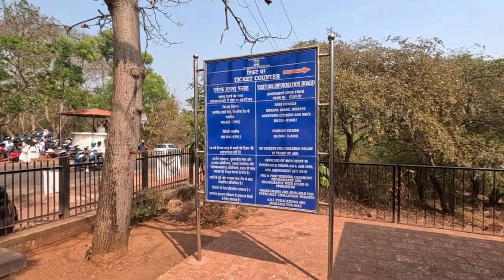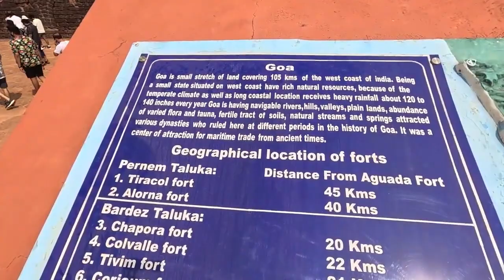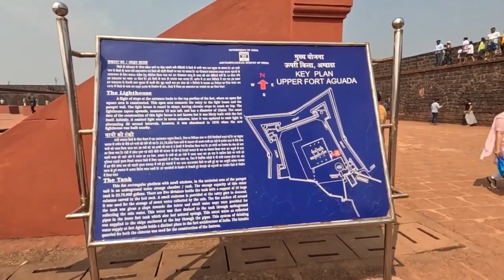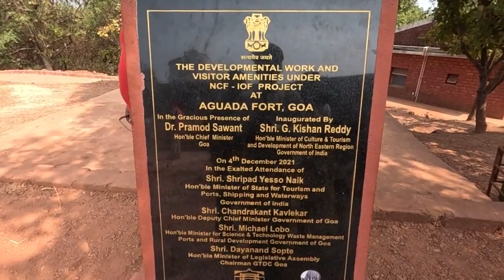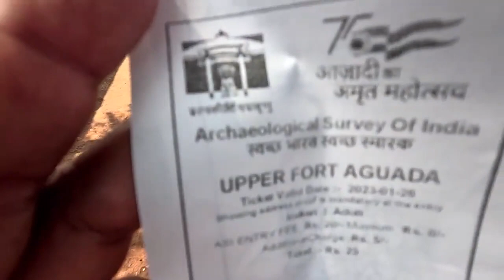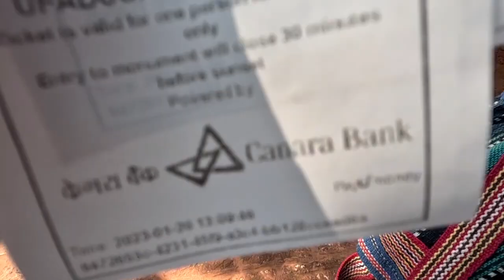Aguada fort | North Goa|Best visiting place in Goa| Goa series 3 | Me Srinu The Traveller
Aguada fort లో చిలిపి అమ్మాయిలు | Goa Series 3 | Me Srinu The Traveller